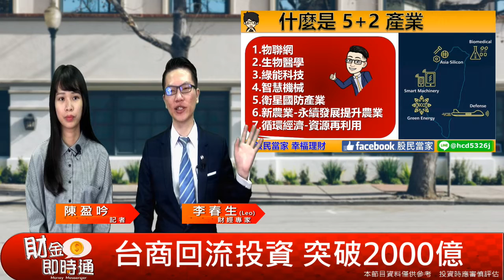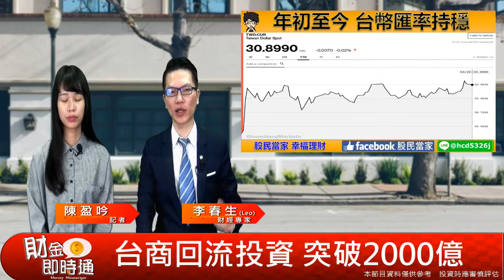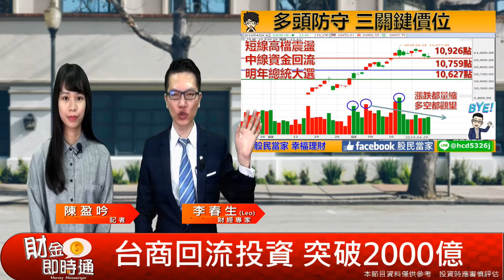財金即時通-20190430【LEO】／台商回流投資 突破2000億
［遊子們回家囉］
飛燕還巢🐦鮭魚洄游🦈，
遊子在外闖蕩一番之後，回台投資囉💰！